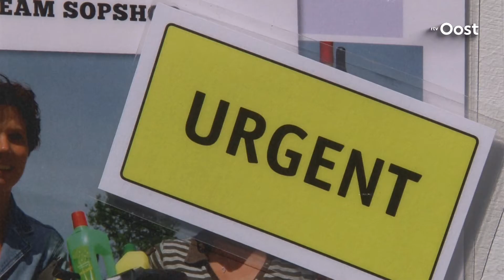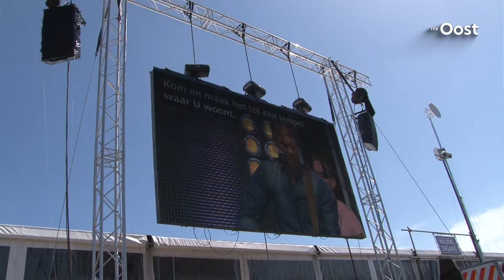Honderden Zwollenaren tijdens opwekkingsbijeenkomst in Biddinghuizen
Een groep vrijwilligers van de Vrije Evangalisatie Zwolle helpen dit weekend mee op de Pinksterconferentie Opwekking in Biddinghuizen.